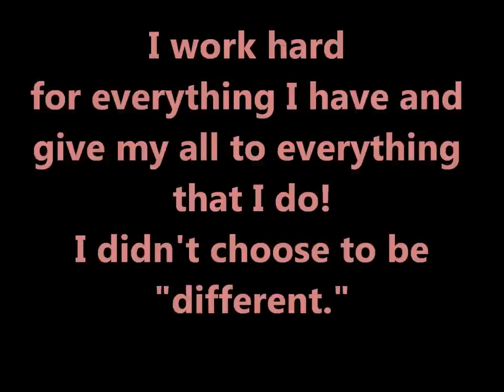modeling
The past few months have been so up and down with good things and bad things happening.  I have officially signed with a modeling agency in Dallas and am working really hard to make it in this industry.  3 years ago when I started my transition, I would have never imagined having the opportunities that I have had.